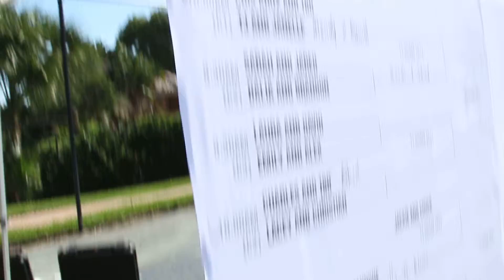Tennis Tournament 05172014 70D BROLL pan down bracket board